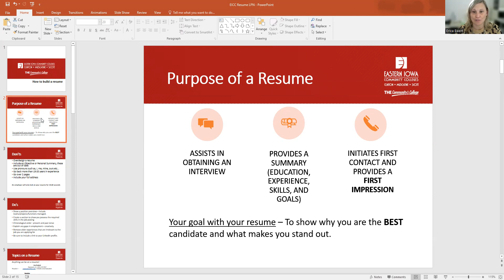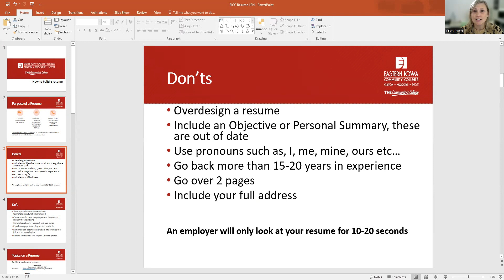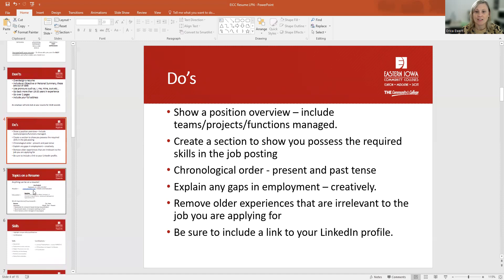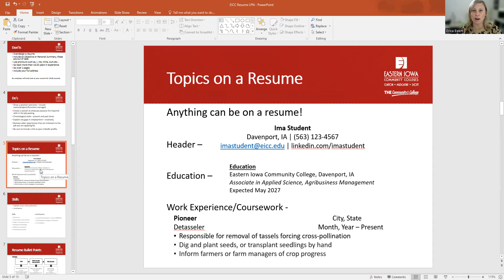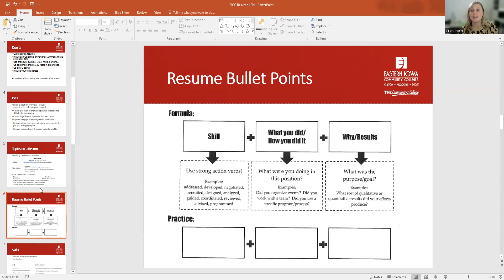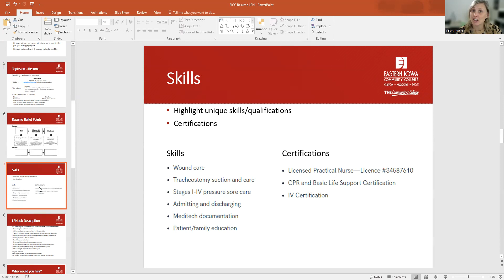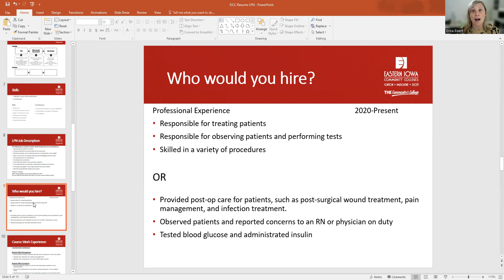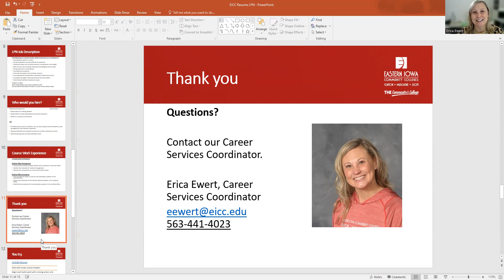Resume Building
Learn how to start to build your resume